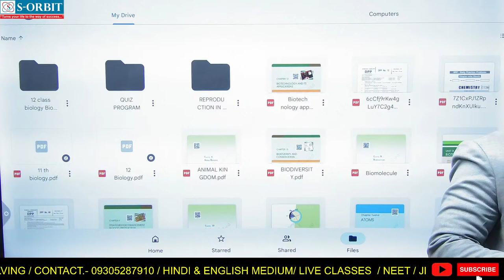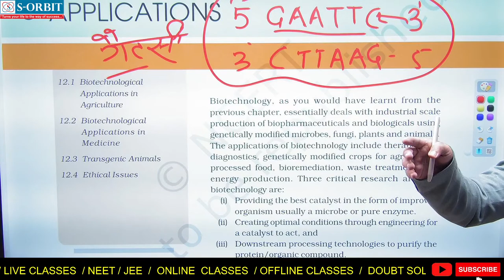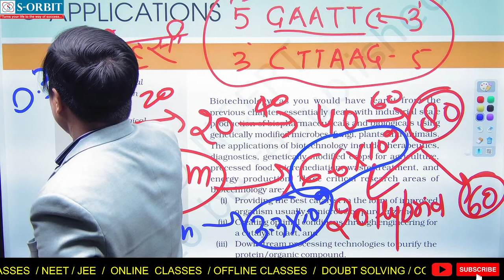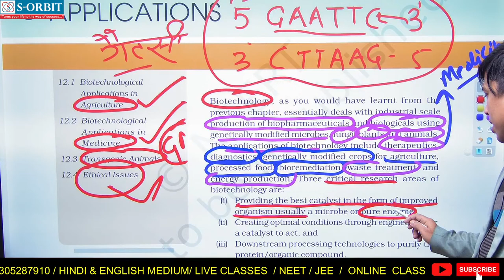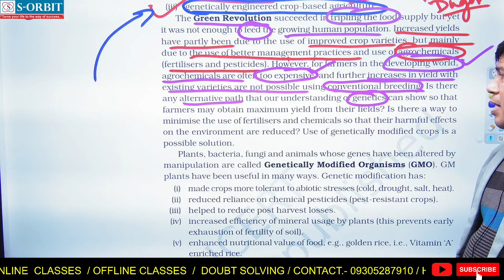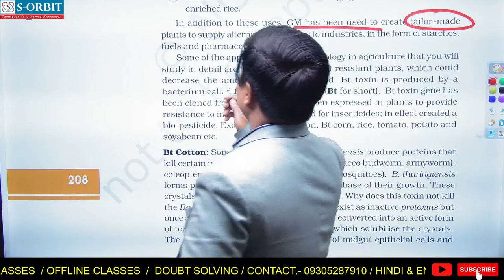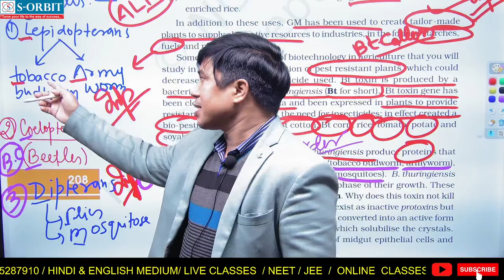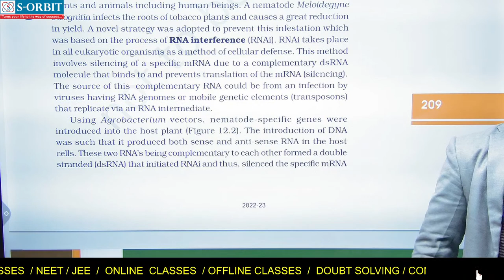105-BIOLOGY (TOPIC- BIOTECHNOLOGY : PRINCIPLE AND PROCESSES) PART-05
Best Jee and Neet classes in Lucknow. JEE MAINS and Advance / NEET classes full lecture series for Neet. full lecture series for Jee mains and advance.
study material and module. Test series for Neet and JEE exams.
Topic wise test for Neet and Jee mains and advance.
Full descriptive classes with clearing sessions.
Bilingual classes for NEET and JEE Mains and Advance.
S-orbit NEET full lecture series.
JEE Full lecture series for Mains and advance
Best NEET classes in lucknow.
Best JEE mains and advance in lucknow.
Best classes for Neet in India
Best classes for Jee in India